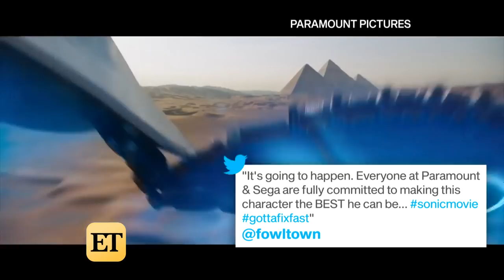Sonic the Hedgehog Is Being Redesigned Amid Fan Backlash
Director Jeff Fowler announced the 'Sonic the Hedgehog' movie will undergo a redesign after the trailer dropped on Tuesday.